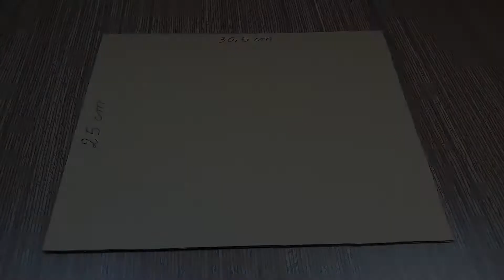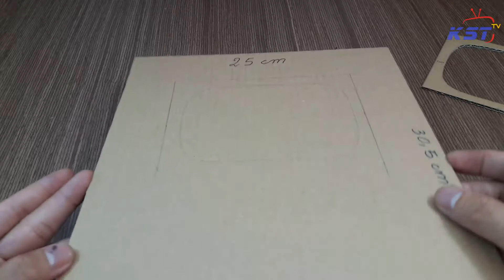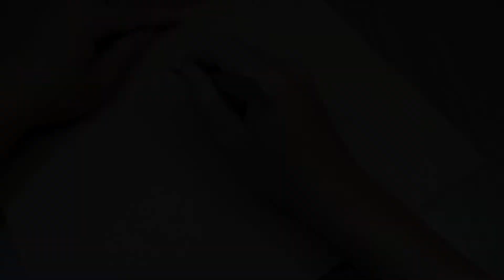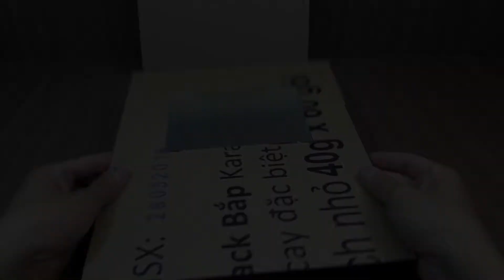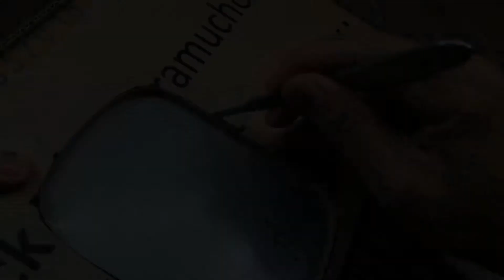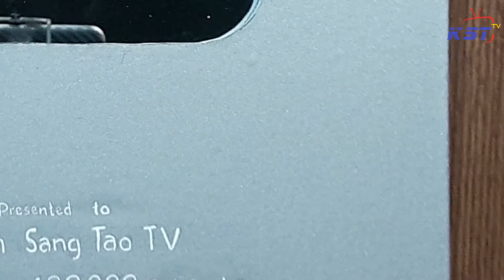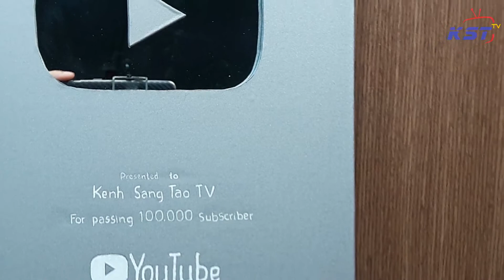How to make Silver Play Button New 2018